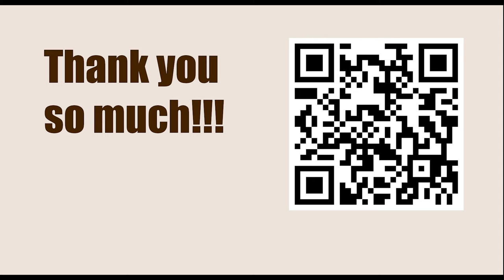World Championship 2021, Dubai UAE - Round: 3 || Ian Nepomniachtchi vs Magnus Carlsen